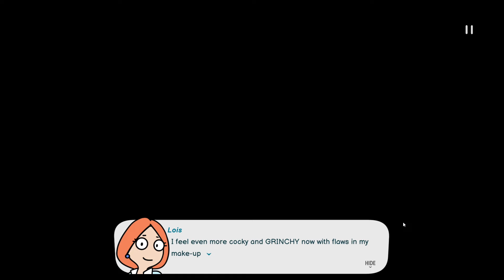Melinda is PREGNANT?! | Camp Pinewood 2 | Part 32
The plot of the game is built around the Pinewood summer camp, full of secrets and mysteries.
You are the new camp counselor. Meet characters, build relationships and solve the main secret of this place.​

IF YOU WANT TO DOWNLOAD THE GAME YOU CAN FIND THE LINK ON THE DISCORD SERVER!👇